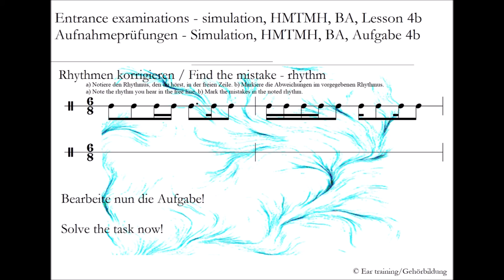Aufnahmeprüfung Hochschule für Musik, Tanz und Medien Hannover, BA, Aufgabe 4b | Gehörbildung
Entrance examination, HMTMH, BA, Lesson 4b | Ear training

Entrance examinations

Aufnahmeprüfungen